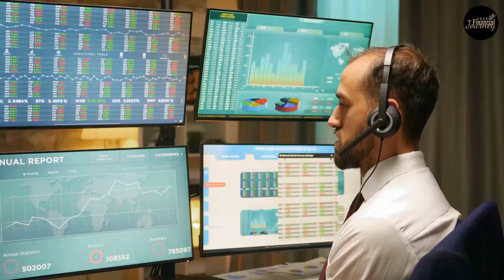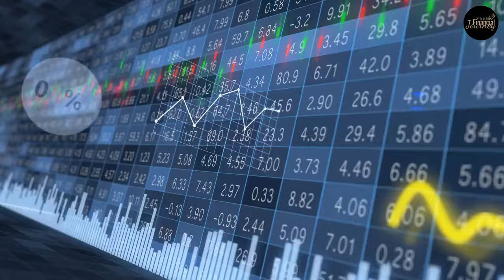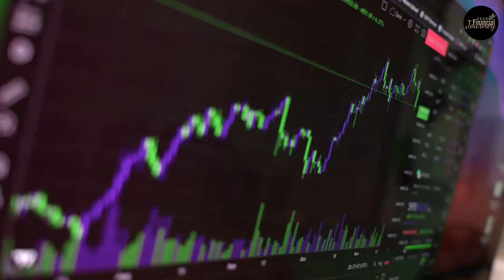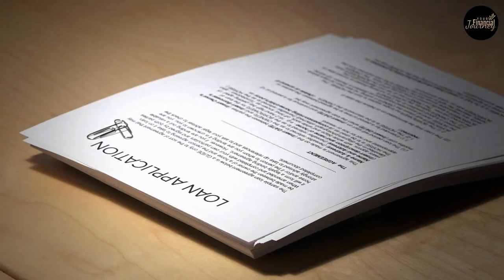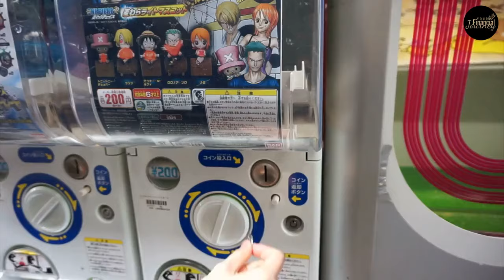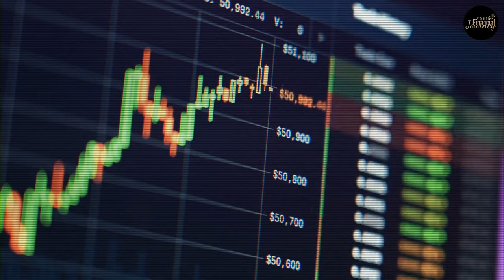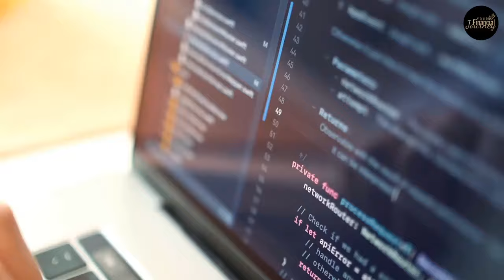Passive Income Side Hustles Ideas You Can Start Now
This video titled "Passive Income Side Hustles Ideas You Can Start Now" is a comprehensive guide that explores various ways to generate passive income. The video begins by defining what passive income is and why it's important to have multiple streams of income.The video then delves into specific ideas for side hustles that can be started right away, without much
initial investment or specialized knowledge.
Each idea is explained in detail, with tips on how to get started, how to market your side hustle, and how to scale up your earnings over time.
 Overall, the video provides a valuable resource for anyone looking to supplement their income, build financial security, or explore new opportunities for passive income generation. Whether you're a student, a stay-at-home parent, or a busy professional, there's something in this video for everyone who wants to start earning money on the side.

My videos are for educational purposes only and I try my best to provide you with  the right financial literacy about investing, crypto, business, stock market, managing money, building wealth, passive income, and other finance-related content! Always remember to make smart decisions and do your own research!